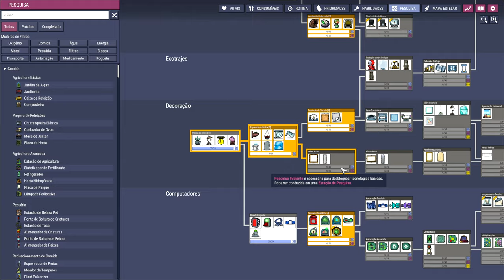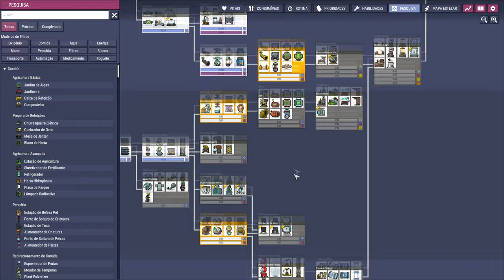☢️Oxygen not Included - Isolamento é poder!!! EP03